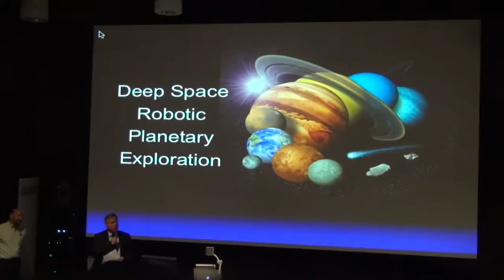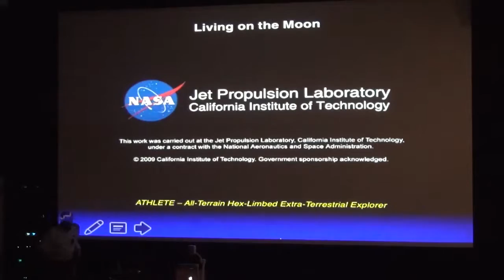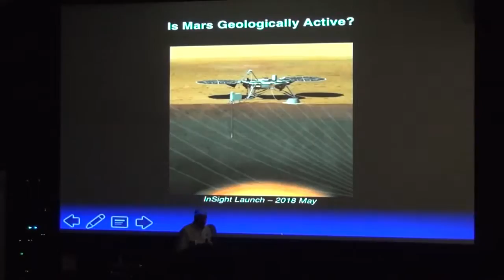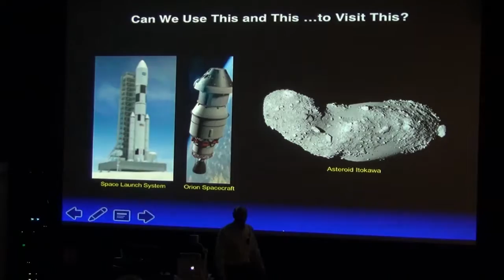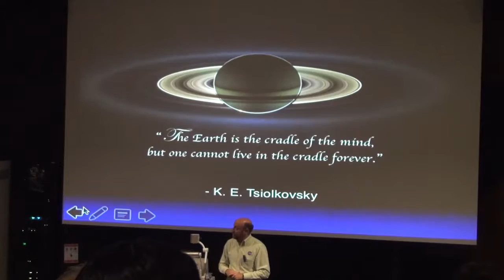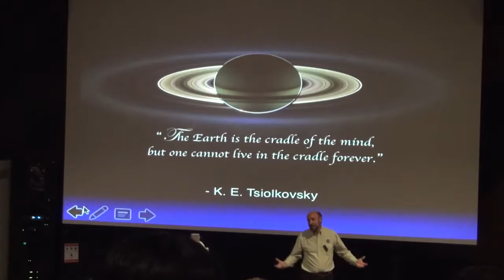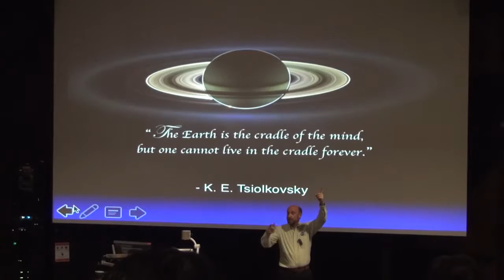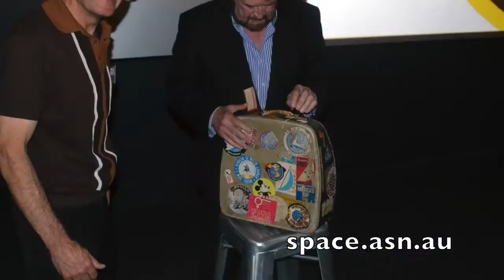AIAA Distinguished Lecture - Dr Randii Wessen - NASA JPL - Aug 2016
Dr Randii Wessen from NASA JPL will deliver the 2016 AIAA (Adelaide Section) Distinguished Lecture in Melbourne on 15 August 2016.
Recorded with permission by the Space Association of Australia (SAA)
Original event pages:

Event Description:
This event is hosted by the American Institute of Aeronautics and Astronautics, and proudly endorsed by the Royal Aeronautical Society Melbourne Branch.
Guest Speaker
Dr. Randii Wessen
A-Team Lead Study Architect for JPL's Innovation Foundry
AIAA Distinguished Lecturer
Dr. Randii Wessen has been an employee of the California Institute of Technology’s Jet Propulsion Laboratory since 1984 and is the A-Team Lead Study Architect for JPL’s Innovation Foundry. He’s in Australia for two weeks to discuss the robotic planetary missions currently in operations at the Jet Propulsion Laboratory and those planned for the upcoming decades. The talk will include the search for “Terra Nova”, the search for an Earth-like planet outside of our Solar System.
Dr. Wessen has had an exciting career, working on some of the biggest inter-planetary missions in the last two decades. Previously, Dr. Wessen was the Telecommunications and Mission Systems Manager for the Mars Program, the Supervisor for the Science System Engineering Group, Manager of the Cassini Science Planning and Operations Element, the Galileo Deputy Sequence Team Chief, and the Voyager Science Sequence Coordinator for the Uranus and Neptune encounters.
Dr. Wessen received his Bachelors of Science in both Physics and Astronomy from Stony Brook University, a Masters of Science in Astronautics from the University of Southern California, and a Doctorate in Operations Research from the University of South Wales, United Kingdom. He co-authored the books “Neptune: the Planet, Rings and Satellites” & “Planetary Ring Systems.” He was the recipient of NASA's Exceptional Service Medal for his contributions to the Voyager 2 Neptune Encounter and has eleven NASA Group Achievement Awards. Dr. Wessen is also a fellow of both the Royal Astronomical Society and the British Interplanetary Society and an Associate Fellow of the American Institute of Aeronautics and Astronautics. Asteroid 31664 (Randiiwessen) is named in his honour.
Venue: RMIT Swanston Academic Building, 445 Swanston Street (Bld 80, Lvl 4, Rm 11)
Date: Monday 15 August
Time: 8:00pm
This public event is FREE and all are welcome.